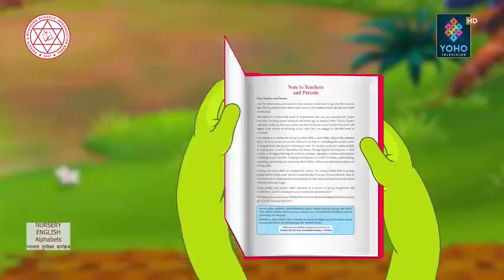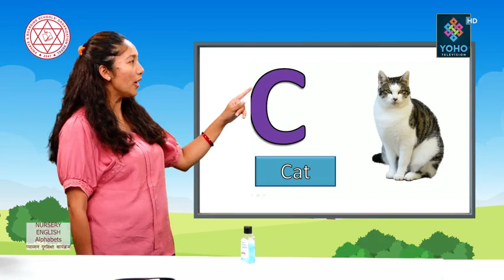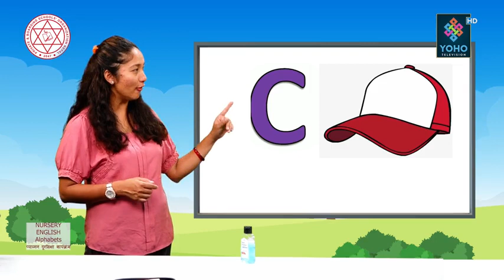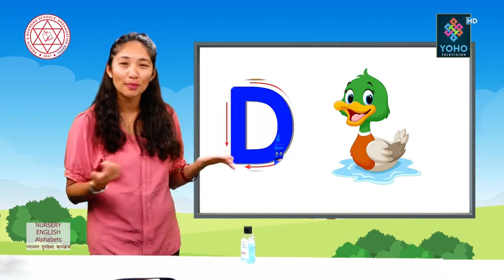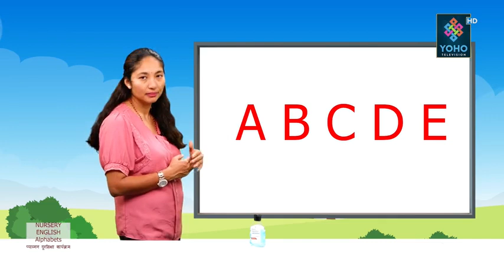PABSON दूर शिक्षा, Nursery: English, Episode 8, क्रिएटिभ स्मार्ट पाठशाला : नर्सरी कक्षा, Yoho Day 8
PABSON दूर शिक्षा, Nursery: English, Episode 8, क्रिएटिभ स्मार्ट पाठशाला : नर्सरी कक्षाको पढाई,  Distance Education, YOHO TV, DAY 8